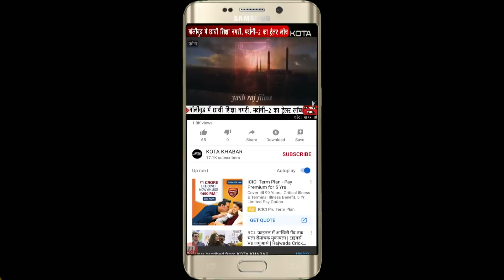Kota_धारीवाल स्पोर्ट्स क्लब के टूर्नामेंट के समापन की धूम 02-03-2021 kotakhabar.com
Kota_धारीवाल स्पोर्ट्स क्लब के टूर्नामेंट के समापन की धूम 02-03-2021